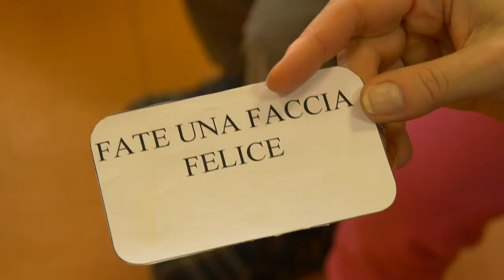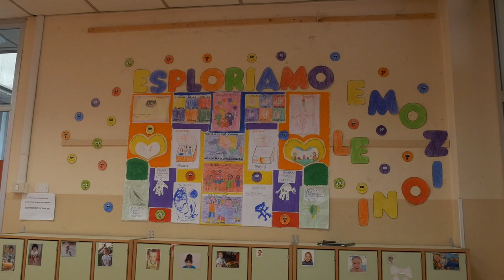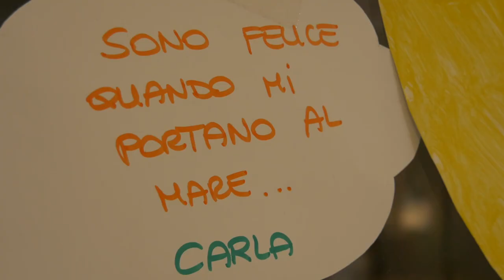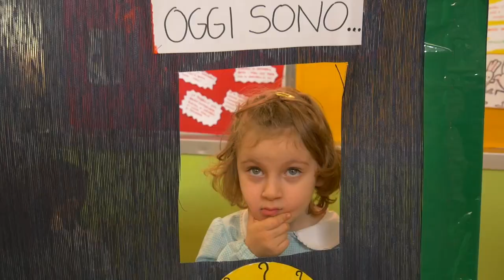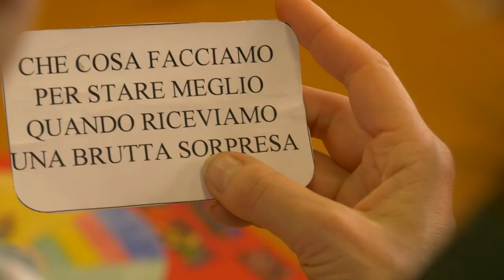Esplorare le emozioni nella scuola dell'infanzia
Un'esperienza di lavoro sulle emozioni con i bambini delle scuole dell'infanzia "Gianburrasca" e "Andersen" di Torino nell'ambito del progetto Binaria ZeroSei, in seguito ad un percorso formativo per le maestre condotto dalla Città metropolitana di Torino.